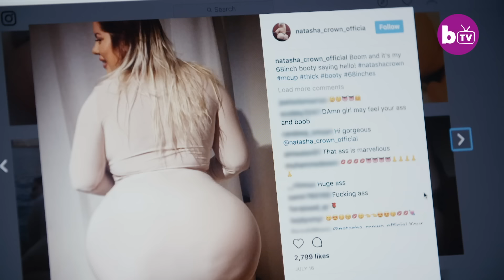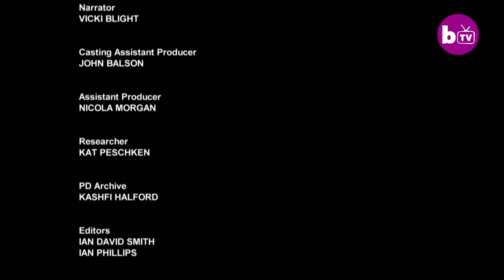I Want To Make My 70inch Booty BIGGER | HOOKED ON THE LOOK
Glamour girl Natasha Crown is on a mission to grow the world’s biggest booty - by gaining 55lbs and then surgically transferring the fat into her butt. The 25-year-old has already undergone THREE Brazilian butt lifts to take her asset to a whopping 70-INCHES around - making her derriere as wide as the average man is tall. Before the surgery she is eating pizza, waffles and Nutella straight from the jar to put on 25kg of fat that she will then have transferred from her arms, back and stomach into her bulging booty. So far, Natasha has spent $70,000 on surgeries - including regular lip fillers and botox and breast augmentation to increase her chest to a massive M cup - but she won’t be happy until she ‘struggles to get through every doorway’ and her butt is the biggest in the world. She hopes her look will launch her modelling career internationally. Her friends have mixed feelings about her latest plan to add even more inches – some are encouraging but a few are concerned for her health – whilst her parents are very religious and hate Natasha’s look.

Video Credits:
Series producer / director: Paddy Hughes